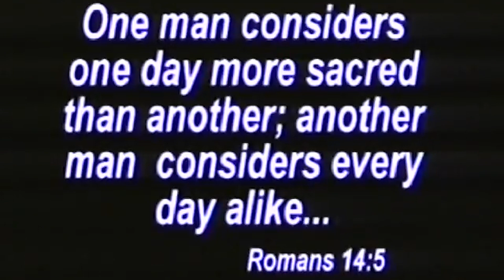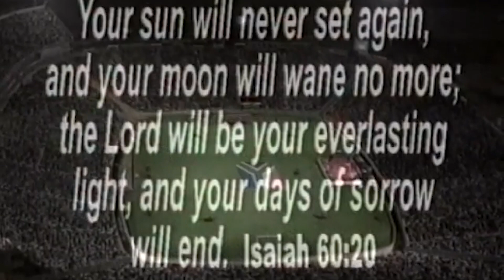Bishop Joshua South Africa - Word of Faith (2004)